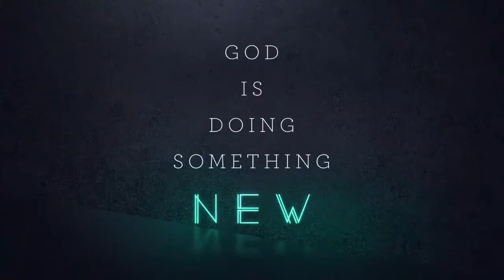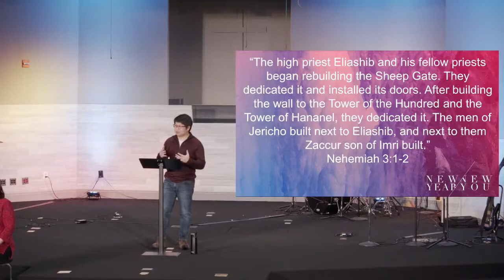New Year New You - Week 2 - Nehemiah | January 9, 2022 | Kyle Baal